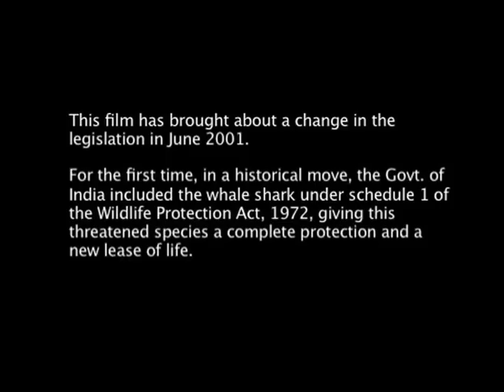Whale Shark Slaughter in India | Shores of Silence - Green Oscar Winner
A shortened version of the film 'Shores of Silence' which has won multiple awards including the Green Oscar. Directed by Mike Pandey, The film documents the mass slaughter of the biggest fish on our planet - The Whale Shark

*Stock Footage Available*

The film is an effort to create awareness and gather support to protect and conserve this species. The aim is to eventually help create policies to ban whale shark trade in India and find sustainable alternatives for the local fishing community.

This film moved the government of India into bringing in legislation and banning the killing of the Whale Sharks on Indian shores. The Whale Shark was declared protected under the Indian Wildlife Act- 1972, bringing it at par with the tigers and the Rhino.

This was a landmark move. It was the first marine species to be protected under the Indian law.

In November 2002, at the international CITES meet in Chile, Santiago, a negative voting changed into an overwhelming positive after this film was shown to the delegates - bringing global protection of the Whale Shark and giving the largest fish in the world a new lease of life.

The Film has also been greatly successful in bringing about change in the attitude of fisher folk

Awards won:

1. THE GREEN OSCAR -Winner of the Worlds most Prestigious GREEN OSCAR /
   PANDA AWARD, Wildscreen Festival, Bristol, UK - 2000
2. The Citta Di Toronto at the Cinemambiente Awadrs - 2001
3. The 6th Sichuan TV Festival , China - 2001
4. The Honour of Knowledge Award at Baristlava, Slovakia - 2001
5. The Golden Jury Award, Worldfest, Houston- 2002
6. The Rolls Royce, Commonwealth Broadcasting Award, UK- 2002
7. Ecofilm, Award in the Category of Documentary, Oct 2002
8. Ministry of the Environment of the Czech Republic Award, Nov 2002
9. Wildlife trust of India, Endangered Species Award, 2002
10. Vatavaran 2003  Prithvi Ratan Award for Outstanding Achievement in Global
    Conservation, November 2003

11.National Award for Best Adventure & Exploration Film, 2005